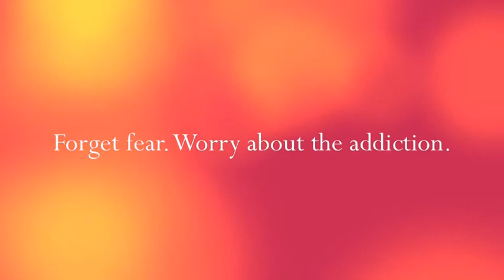Learning to Fly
Learning to fly at Trapeze School New York (TSNY) in Washington, DC. This is a compilation of about 6 classes. The music is a homemade remix.